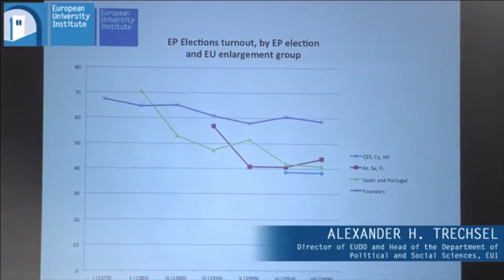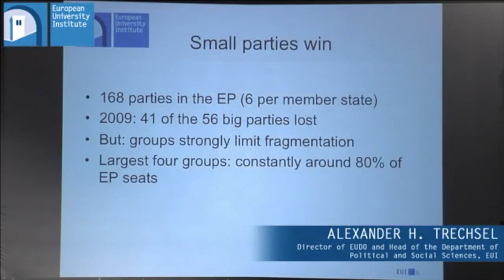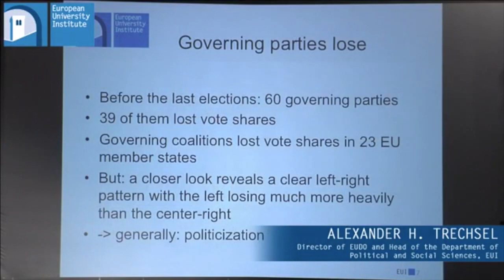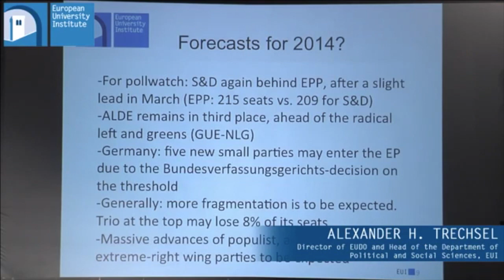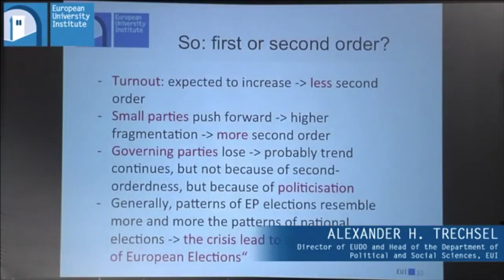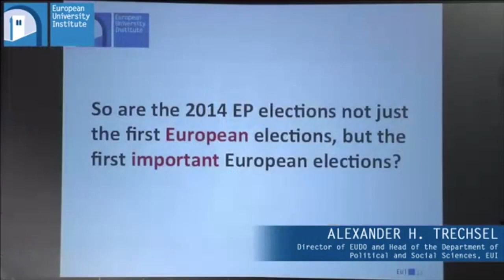SoU2014 - "2014: First European Elections?"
"2014: First European Elections?"
Chair: Alexander H. Trechsel, Director of EUDO and Head of the Dept. of Political and Social Sciences, EUI

Speakers: Roberto D'Alimonte, Professor of Italian Political System at LUISS;
Klaus Dieter Frankenberger, Foreign Editor at Frankfurter Allgemeine Zeitung;
Sylvie Goulard, Member of the European Parliament;
Miguel Poiares Maduro, Portuguese Minister for State and Regional Development and Minister Adjunct to the Prime Minister;
Federica Mogherini, Italian Minister for Foreign Affairs.